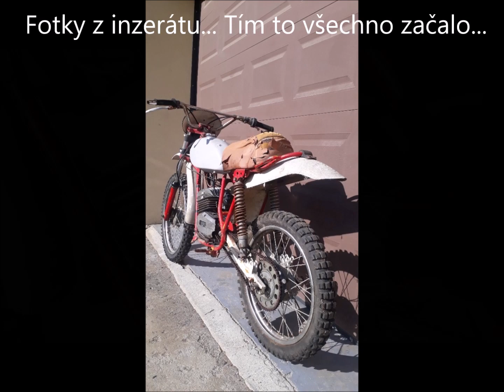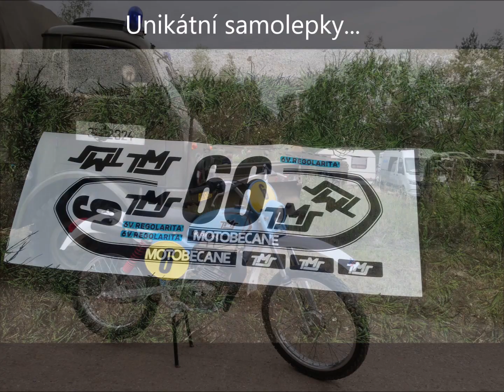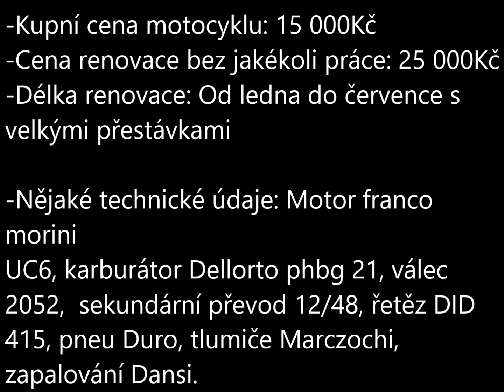Motobecane TMS 50 6V Régolarita aneb renovace maličkého endura...